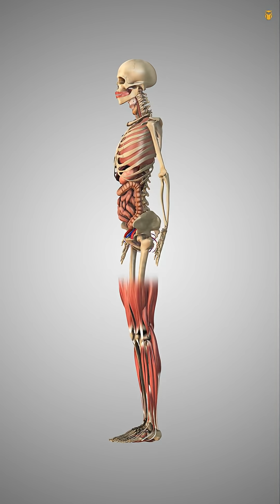Why Your Body Replaces Itself Every Few Years — But You’re Still “You”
Your body replaces almost every cell every few years.

Your skin.
Your blood.
Even parts of your bones.

So if none of your original cells are left…
why are you still you?

The answer isn’t in your cells — it’s in the patterns.
Your memories, your brain connections, and how they keep firing together over time.

And there you have it — you’re not a fixed object.
You’re a process that never stops updating.